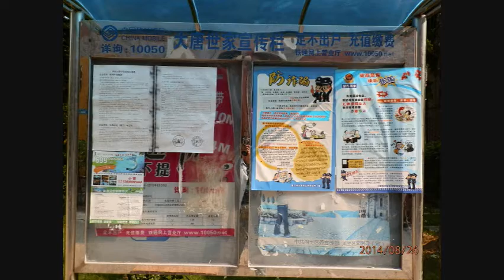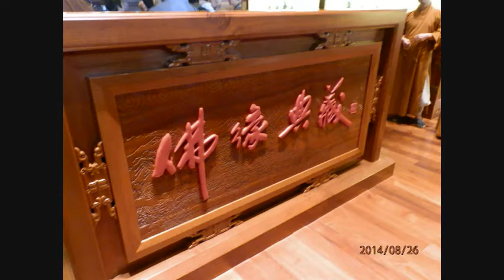2014廈門金門082630 01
2014台中佛教會VS.廈門金門聯誼活動01